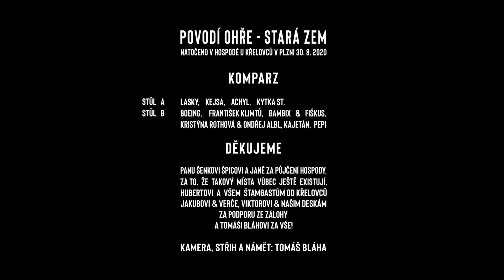Povodí Ohře - Stará zem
Album Dva trámy na kříž vychází 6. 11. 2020 na labelu Naše desky.

námět, kamera a režie: Tomáš Bláha